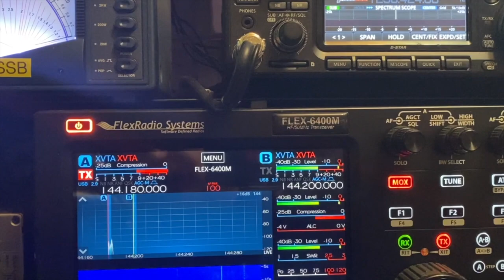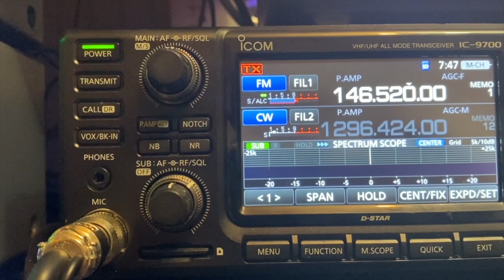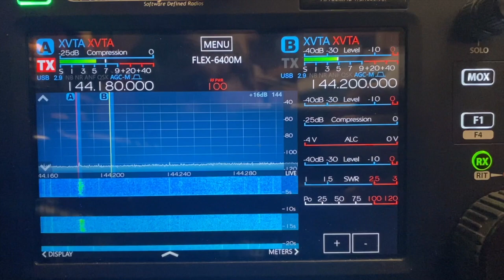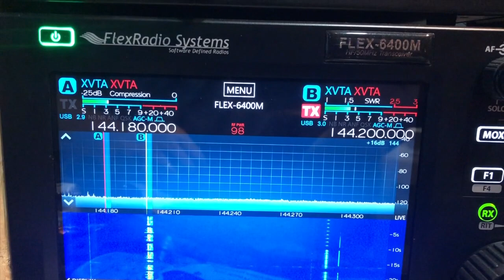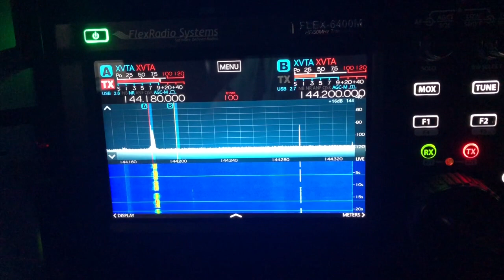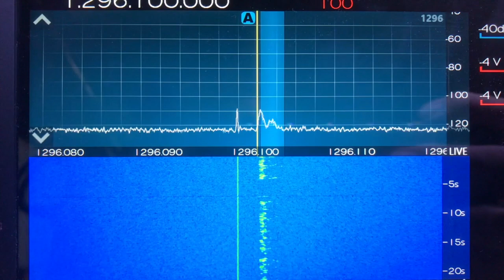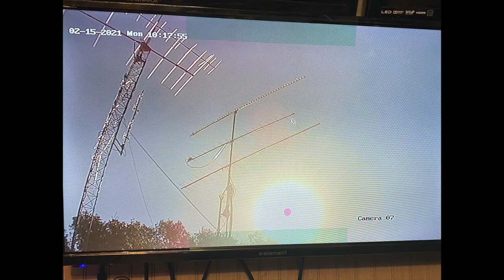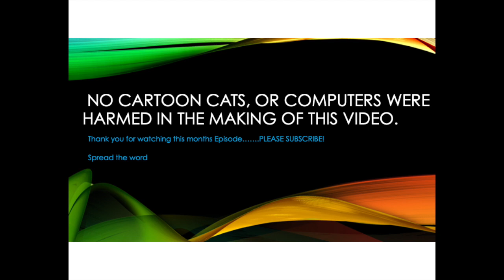FM Simplex VHF/UHF Weak Signal - HAM Talk #4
What VHF/UHF Weak Signal operating is, demo some fantastic contacts on 144 MHz, plus Andrea interviews John KM4KMU on FM Simplex operating and contesting. Great interview and discussion so be sure to check it out. Also M'Lisa has some ham shack Winter Storm Damage photos on Show us your shack this month.

The unprecedented Winter Storm that struck Texas and other regions really made recording this show this month a challenge.

5:00 What is VHF weak signal operating
9:48 SSB contact vs FM
26:43 Interview with KM4KMU chocked full of amazing information about Fm contesting
1:14:06 Show us your Shack K5VH's damaged equipment and N5XO's super scare
1:17:02 Q&A

Cast: Samantha, M'Lisa, Andrea and Greg.